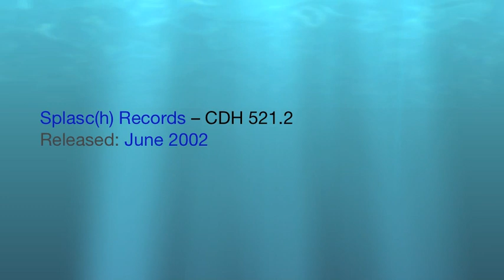Joao-Encanto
ENCANTO:
Attilio Zanchi :Double Bass, Electric Bass [6-string Fretless], Voice
Bebo Ferra : Electric Guitar, Classical Guitar, Acoustic Guitar, Twelve-string Guitar
Naco : Percussion, Drums, Harmonica, Jew's Harp, Flute [Flutes], Electronics [Electronic Sounds], Voice
Recorded and mixed at BIPS Studio (Milan) on April 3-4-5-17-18, 1996

Splasc(h) Records -- CDH 521.2 Released: Jun 2002